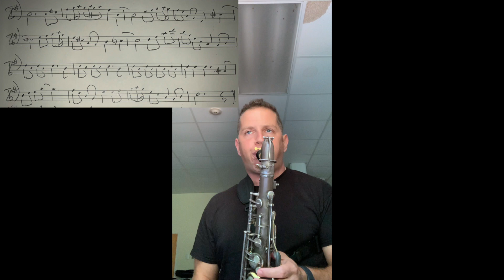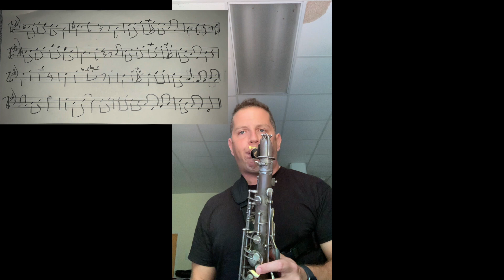"Shoe Shine Boy" Lester Young Tenor Solo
Started 4 OCT 2017
Finished 24 AUG 2020